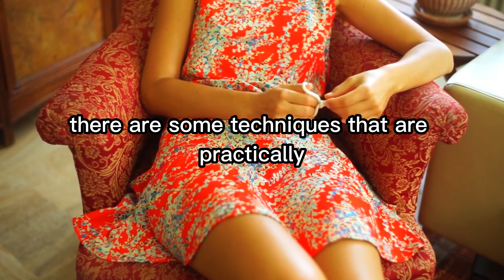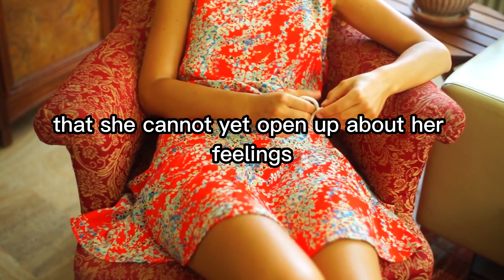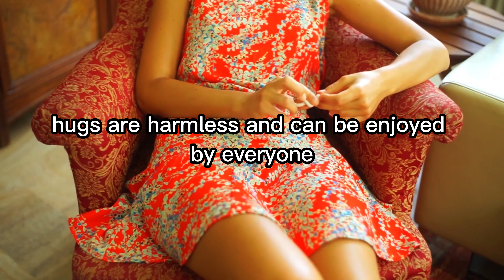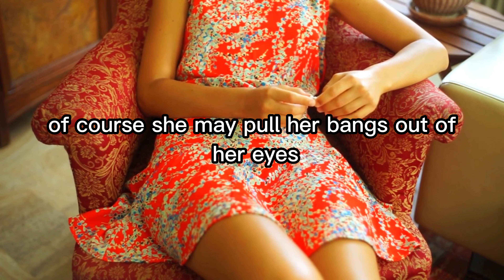FIND OUT IF A WOMAN WANTS YOU BY NOTICING THESE SECRET SIGNS! Curious Facts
FIND OUT IF A WOMAN WANTS YOU BY NOTICING THESE SECRET SIGNS!

The Curious Facts channel is mainly dedicated to facts, curiosities, narratives, psychology about men and women, great quotes about psychology and human behavior, psychology trivia, legends, myths and much more. We always try to explain and teach those who know nothing about these events. The goal of this channel is to transmit wisdom about everything and everyone.

All our content is totally educational and seeks to inform as many people as possible about the content presented.